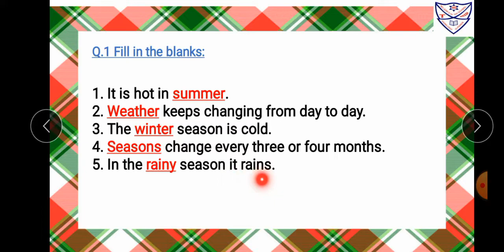.Subject : Science (4th Weekly)Topic : Writing Q.1 Fill in the blanks of L-10 Weather and Seasons.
Kindly go through the link.
Subject : Science (4th Weekly)
Topic : Writing Q.1 Fill in the blanks of L-10 Weather and Seasons.